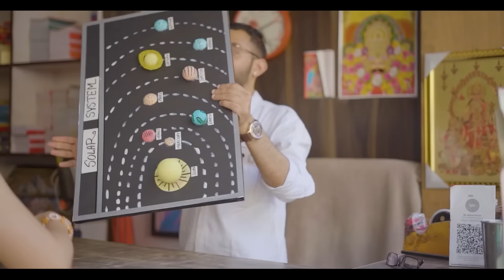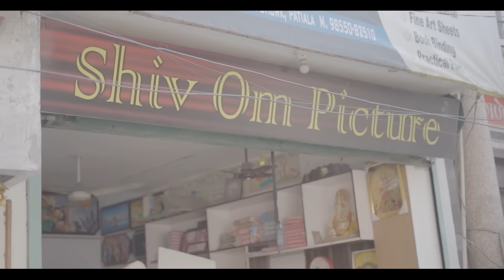Indians In Summer Vacation- Jagriti Khurana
In this video We have created all the problems we face during summers!
Comment down your FAVOURITE part of this video

Special Thanks to team
Writer and ACTOR- JAGRITI
Cameraman- AJAY
Thumbnail- NITISH GUDWANI
Managers- SAHIB and Saurav
Actors- MANNAT,JOT